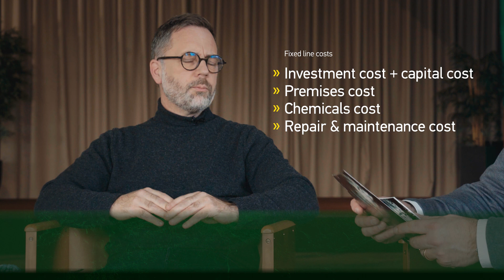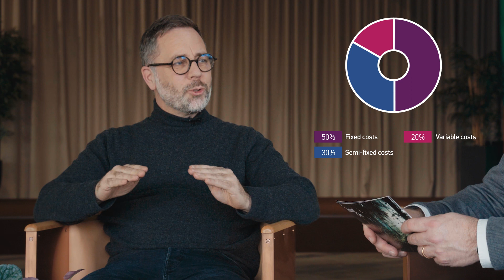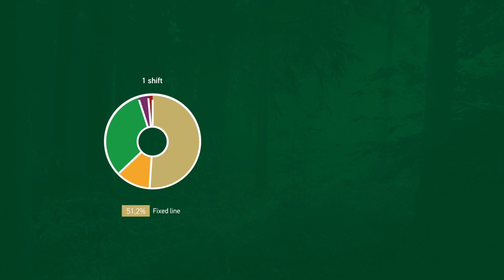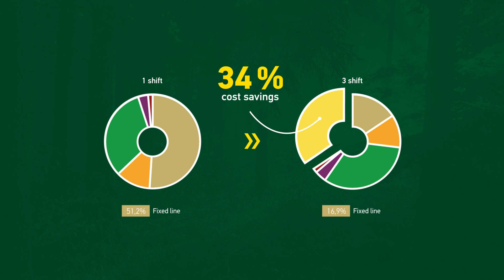HangOn Insights: Cost Structure Powder Coating